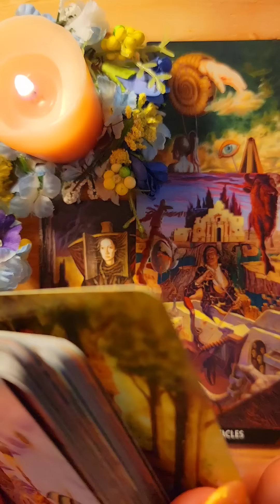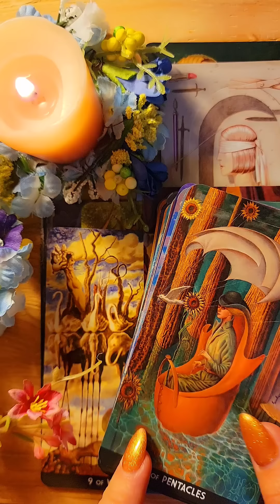☀️ТЯНЕТ ЛИ ЕГО К ВАМ?